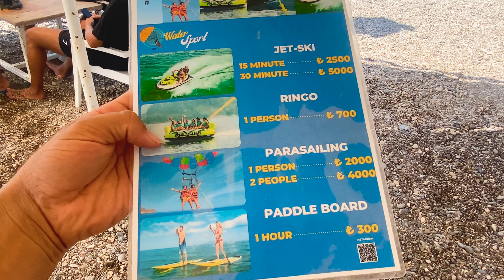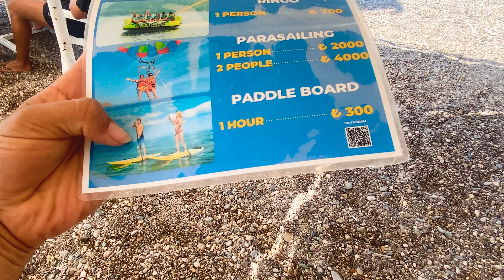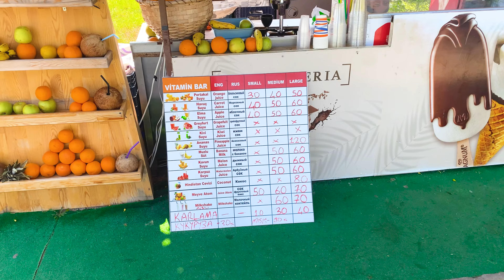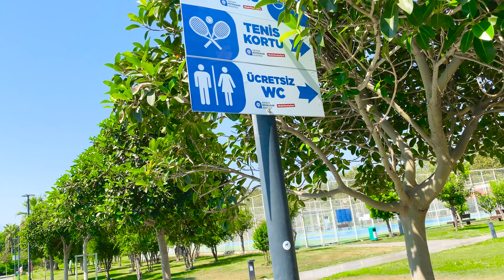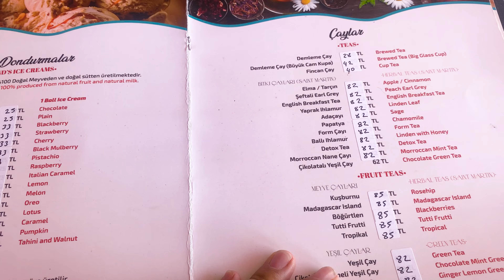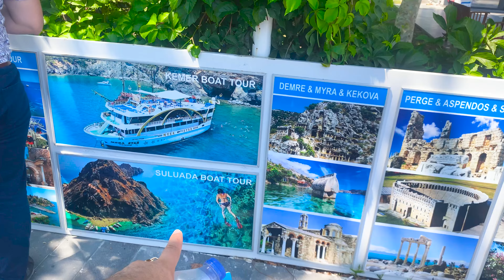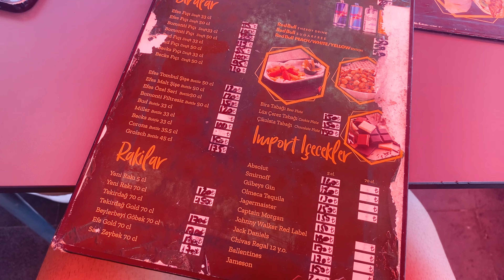أسعار مطاعم في انطاليا ساحل قونيالتي| يوم كامل في انطاليا Antalya-konyaltı sahil ❤️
جولة يوم كامل في انطاليا اسعار المطاعم والفنادق في اشهر مكان سياحي في انطاليا ساحل قونيالتي شاهد جمال شروق الشمس في انطاليا